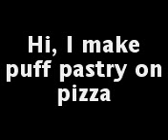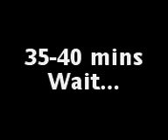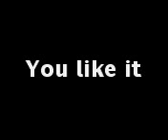Puff Pastry on rolls 2